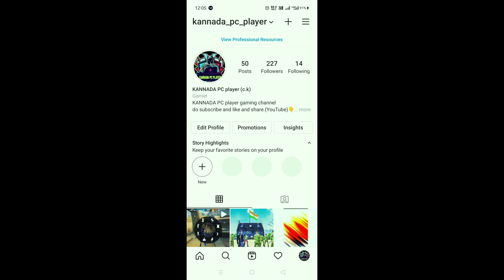ONE TAP🎯||KANNADA FREE FIRE||M500 game play practice match 😂😂😂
ಕನ್ನಡ ಪಿಸಿ ಗೇಮಿಂಗ್ ಚಾನೆಲ್ (KANNADA PC player)

creation: CK&Mj

ನಾನು ಲೈವ್  STREAM ಮಾಡುವ ಸಲುವಾಗಿ PC ಅಲ್ಲಿ 3 ತಿಂಗಳಿಂದ ಆಟ ಆಡ್ತಿದ್ದೀನಿ ಇಲ್ಲಿ ನೂಬ್  AND ಪ್ರೊ,ಗೂ ಕಿಲ್ ಮಾಡ್ತಿನಿ  AND ಅವ್ರ್ ಹತ್ರನೂ ಸಹ ಕಿಲ್ ಅಗ್ತೀನಿ
So ATTITUDE ಇಂದ 1VS 1ಗೆ INVITE ಮಾಡ್ಬೇಡಿ 🙏AND ನೀವ್ ಮಾಡಿದ್ರು ಕೂಡಾನೂ ನಾನ್ ಬರೋದಿಲ್ಲ  ನಿಮ್ಮ ಈ ಕನ್ನಡಿಗನ ಆಟ ಇಷ್ಟ ಆದ್ರೆ ಸಪೋರ್ಟ್ ಮಾಡಿ ಇಲ್ಲ ಅಂದ್ರೆ ,,ನಿಮ್ಮ ಒಂದು ನೆಗಿಟಿವ್ ಕಾಮೆಂಟ್ ಇಂದ ನಮ್ಮ ಕನ್ನಡ   YOU TUBE ಚಾನೆಲ್ ಬೆಳವಣಿಗೆಗೆ ಅಡ್ಡವಾಗುತ್ತೆ ಆದಕಾರಣ ದಯವಿಟ್ಟು ಲೈವ್ ನಾ ಬಿಟ್ಟು ಹೋಗಿ.🙏
ನೆಗೆಟಿವ್ ಕಾಮೆಂಟ್ ನಾ ಮಾಡ್ಬೇಡಿ
ಮತ್ತು.ನಮ್ಮ ಚಾನೇಲ್  ಉದ್ದೇಶ ಉತ್ತಮ ಆಟಗಾರರನ್ನು ಆಯ್ಕೆಮಾಡಿ ನಮ್ಮ ಕನ್ನಡಿಗರನ್ನು  FF ಟೂರ್ನಮೆಂಟ್ ಗಳಿಗೆ ಭಾಗವಹಿಸುವಂತೆ ಮಾಡುವುದು ನಮ್ಮ ಮುಖ್ಯ ಗುರಿ
ನನ್ನ INSTAGRAM ಲಿಂಕ್  .
ನಮ್ಮ🙏 ಕನ್ನಡ YOU TUBE ಚಾನಲ್ ಸುಪೋರ್ಟ್  ಮಾಡಿ 🙏 ಜೈ ಕರ್ನಾಟಕ  ಮಾತೆ ಜೈ ಹಿಂದ್

CKBOSS
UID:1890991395